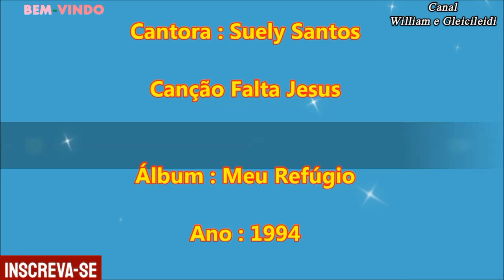Suely Santos - Falta Jesus 1994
Olá Amigos e Visitantes do Canal Tudo Bem? Hoje Venho Publicar Mais Um Louvor Aqui no Meu Canal, Louvor Que Agente não Vê Mais e Trago Para Você Ouvir Aqui, Espero Que Você Possa Gostar e Sentir a Presença de Deus Ouvindo Esta Canção.. Vamos Lá Ouvir? Fico Por Aqui Um Abraço e Que Deus Abençoe a Todos e Que For Ouvir Este Louvor!!!